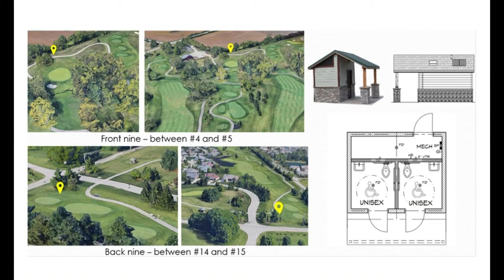Let's Talk Miamisburg: November 2020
Let's Talk Miamisburg is the city of Miamisburg, Ohio's informational Live-Call-In show. Hosted by Public Information Officer Gary Giles, this November episode features a discussion with the new Superintendent of Schools Dr. Laura Blessing. Later in the program, we hear from two Parks and Recreation officials about updates to Sycamore Trails Aquatic Center and Pipestone  Golf Club.